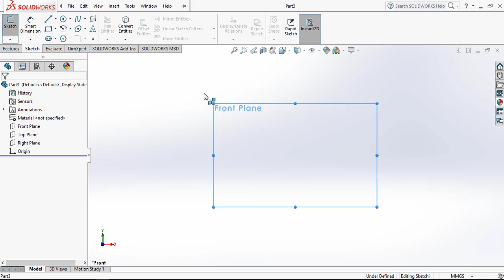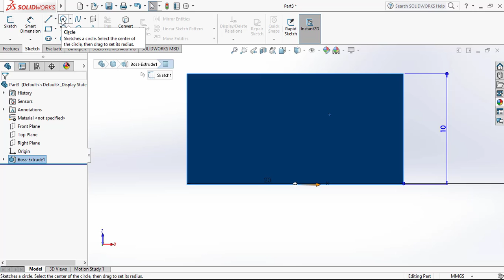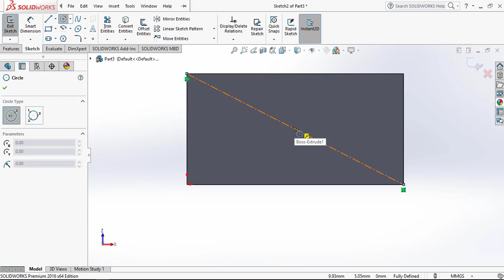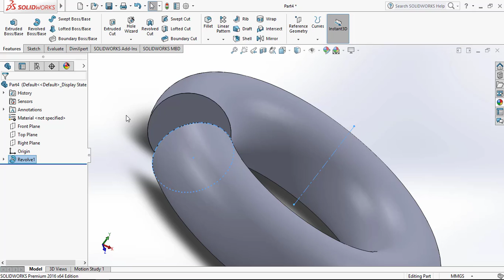தமிழிழ் - HOW TO EXTRUDE AND REVOLVE IN SOLIDWORKS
Hello friends.
Welcome to DESIGNING WIZARD.
Today i am going to show you
how to use revolve and extrude tools
in solidworks.

If you want any other videos please ask
me in the comment box.